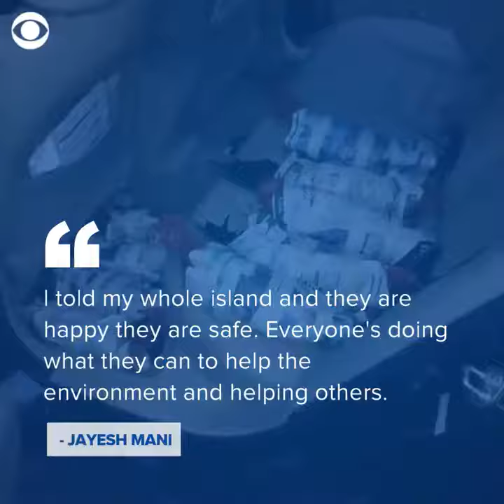Helping to evacuate free roaming chickens ahead of Hurricane Irma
A Good Samaritan is helping evacuate free-roaming chickens in Key West ahead of Hurricane Irma